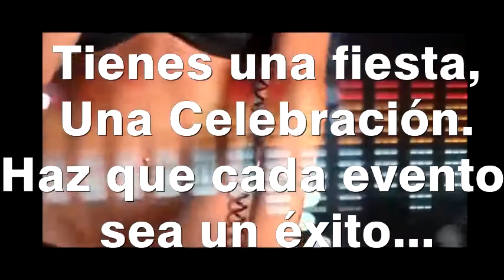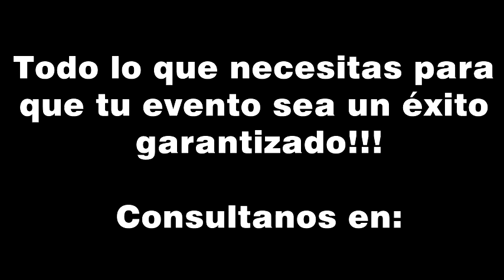SOUNDSPAIN PROMO 2018-2019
Disfruta y vive  de la experiencia Soundspain.
Descubre todo lo que Soundspain Producciones puede ofrecerte.